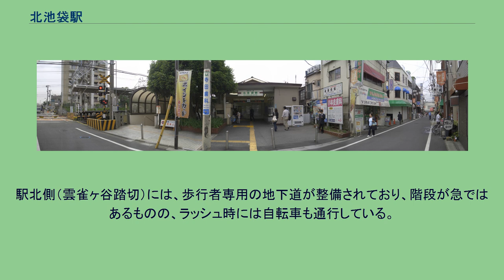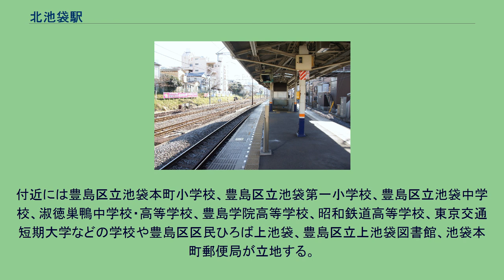北池袋駅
ホーム（2012年2月） 北池袋駅（きたいけぶくろえき）は、東京都豊島区池袋本町一丁目にある東武鉄道東上本線の駅である。
併走する東日本旅客鉄道（JR東日本）赤羽線（埼京線）の池袋 - 板橋間にあり、板橋駅や次の下板橋駅が近くにある。
下り線は当駅を出ると、北西方向にカーブして下板橋駅へ向かう。
下板橋駅までの距離は800 mほどである。
ホームの両端に踏切がある。
駅舎はホーム北西側にあり、ホームとは地下通路で連絡している。
ただし、2006年に設置されたエレベーターは橋上通路で連絡している。
池袋駅終着で折り返し下板橋駅西側の留置線に入庫する回送列車は、優等列車と同様に当駅を通過する。
2009年3月18日より発車メロディの使用を開始した。
2020年（令和2年）度の1日平均乗降人員は7,783人である。
駅の東側には、JR赤羽線（埼京線）と池袋運輸区の電留線が東上線の線路に並行して立地している。
駅前後の踏切は、埼京線と合わせて4本の旅客線を跨いでいるために、ラッシュ時には「開かずの踏切」と化している。
駅北側（雲雀ヶ谷踏切）には、歩行者専用の地下道が整備されており、階段が急ではあるものの、ラッシュ時には自転車も通行している。
付近には豊島区立池袋本町小学校、豊島区立池袋第一小学校、豊島区立池袋中学校、淑徳巣鴨中学校・高等学校、豊島学院高等学校、昭和鉄道高等学校、東京交通短期大学などの学校や豊島区区民ひろば上池袋、豊島区立上池袋図書館、池袋本町郵便局が立地する。
駅改札口より東方向に進むと上池袋交差点（明治通り）に至り、交差点付近に都営バス草63・64、王40・王55系統「上池袋四丁目」バス停がある。